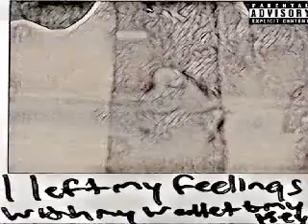Black Pharaoh - H.A.M Radio (intro) (Sanctuary (EP))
Black Pharaoh - H.A.M Radio (intro) (Sanctuary (EP)), Album: Sanctuary (EP), Genre: Hip-Hop, Lyrics: , Year: 2018